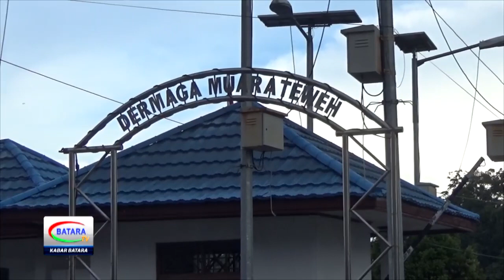LUAPAN SUNGAI BARITO GENANGI RUAS JALAN DAN PERMUKIMAN